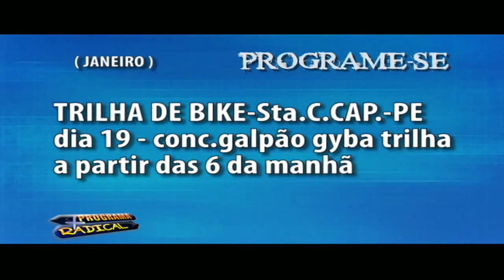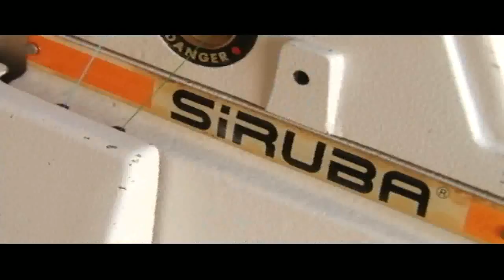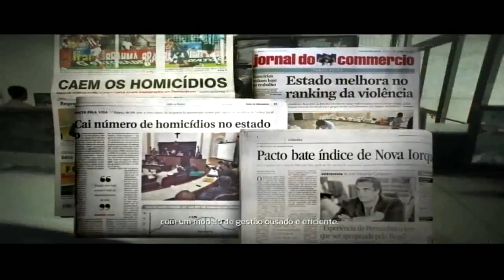Garanhuns Motofest 2013 - Programa Mais Radical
No último domingo(05/01/14), o Garanhuns Motofest 2013 foi tema de matéria feita pelo Maia da Revista Motoclubes no Programa + Radical do nosso amigo Máximo Neto.